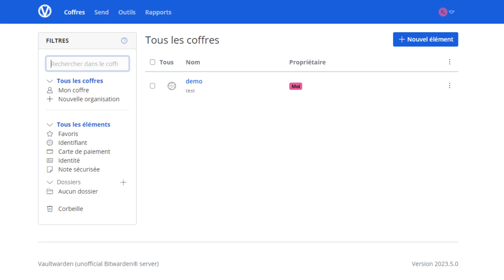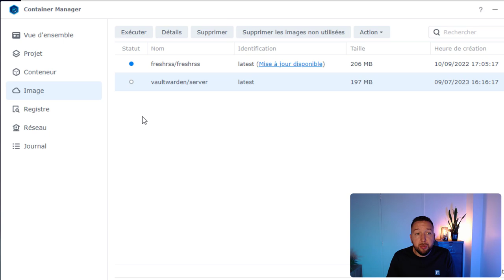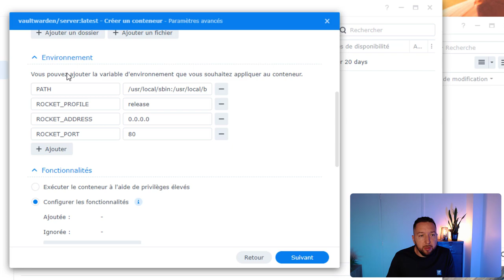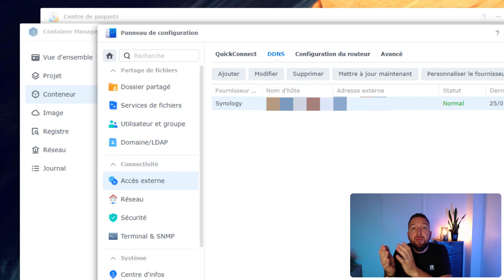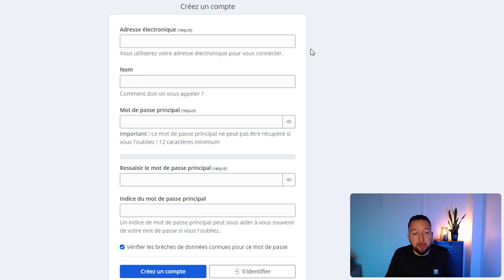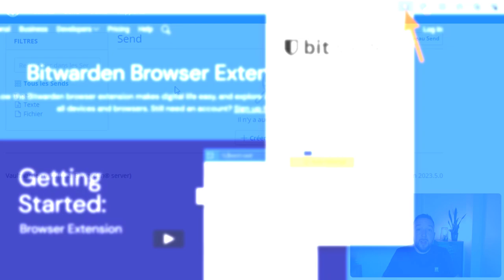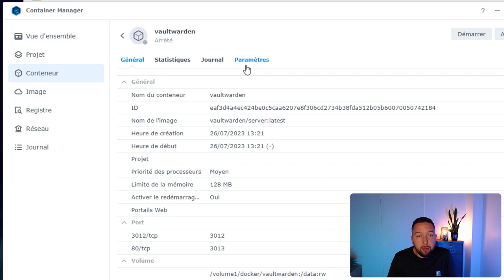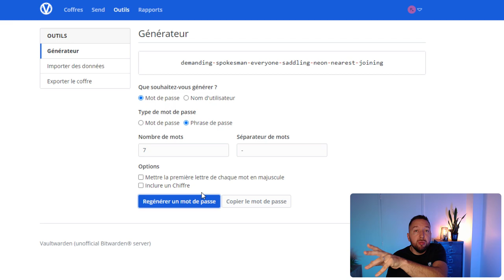Gestionnaire de mots de passe : Vaultwarden sur votre NAS Synology !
Auto-hébergement : vous souhaitez héberger sur votre NAS Synology votre propre solution de gestion de mots de passe basée sur Vaultwarden (version non officielle de Bitwarden) ? Cela tombe bien, c'est l'objectif de cette vidéo ! Démo et explications en français.

⭐ Mon NAS : Synology DS220+

⭐  Sommaire
00:00 Introduction
02:54 Déployer un container Vaultwarden
06:43 Accès HTTPS avec un certificat valide et premiers pas
12:24 Vaultwarden : désactiver les inscriptions
15:49 Conclusion

➡️ Sauvegarder les données de son NAS Synology sur le Cloud Azure

A découvrir aussi :

➡️ NAS Synology : protégez vos données des ransomwares avec les snapshots immuables

➡️ Comment faire un test de débit Internet sur un NAS Synology ?

➡️ Démarrer son NAS Synology à distance (Wake On LAN et Wake On WAN)